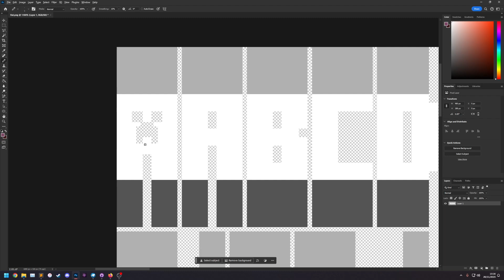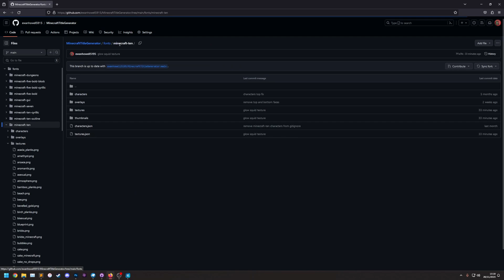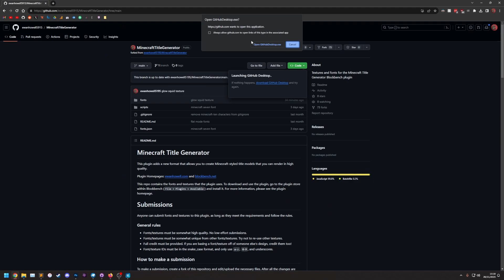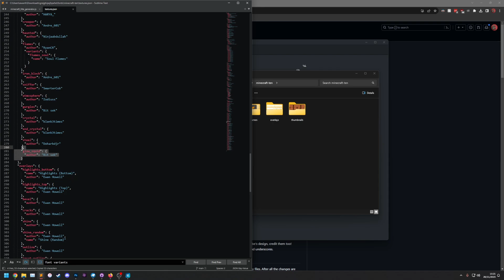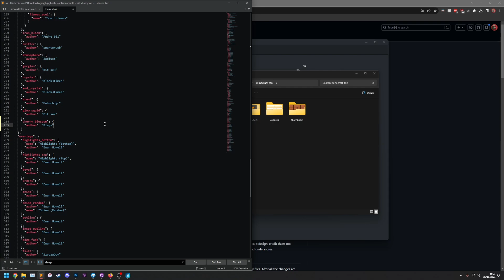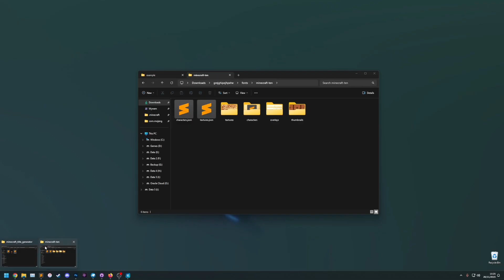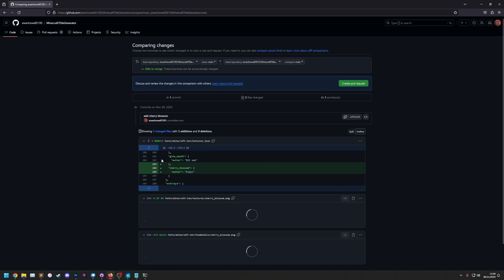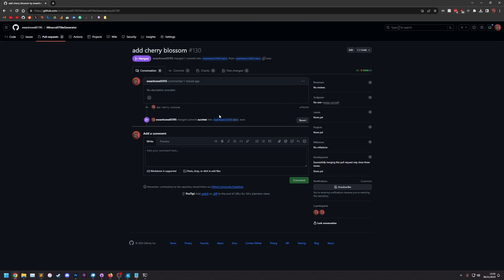Minecraft Title Generator - How to Create and Submit Custom Textures! [Tutorial]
This tutorial will show you how to create your very own title textures for Minecraft Title Generator and submit them to be featured in the plugin!

Chapters:
0:00 Introduction
0:07 Creating a texture
0:34 How characters work
0:49 Important texture rule
1:17 Forking the repository
1:55 Uploading textures using website
2:26 Editing textures.json using website
2:41 Cloning your fork using GitHub Desktop
3:40 Adding your textures
3:50 Texture IDs
4:05 Adding texture to textures.json
4:23 How to add overlays
4:30 Adding texture to textures.json (continued)
5:50 Texture variants
6:32 Adding texture to textures.json (final)
6:41 Previewing changes
6:50 Committing
7:15 Compiling thumbnails using script
8:50 Actually committing
9:00 Creating a pull request
9:38 Making changes
9:58 Me merging your texture
10:16 Conclusion
10:22 Outro